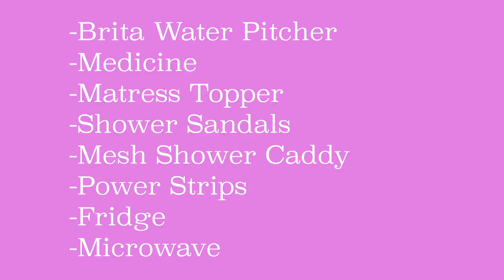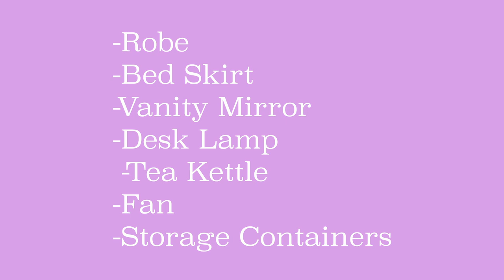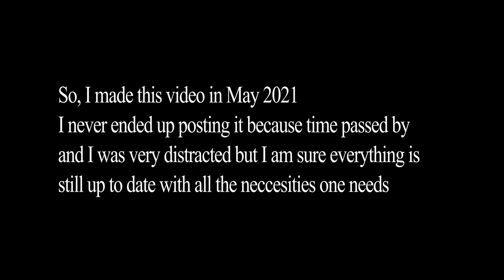College Dorm Room Essentials 2022 II Camilyn Flores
Hey guys, it's been a while but I'm back with the college videos! I really hope y'all enjoyed this video that includes almost all the MUST HAVE items one needs for their dorm room. As promised in the video, I have included links to some items. Honestly medicine you can find anywhere and a rug is really up to your preference. Most things are from Amazon, I hope that's okay :)

Items Listed
Brita Water Pitcher

Matress Topper for Twin XL

Mesh Shower Caddy

Mini Fridge with a freezer

Shower Sandals

Power Extension Cords

Bed Skirt

Desk Lamp

LED Vanity Mirror

Electric Kettle